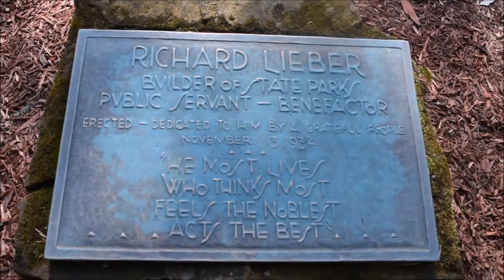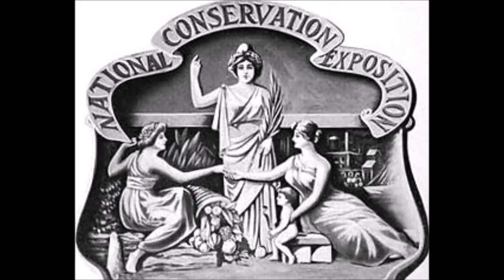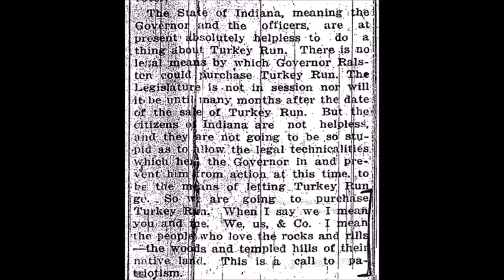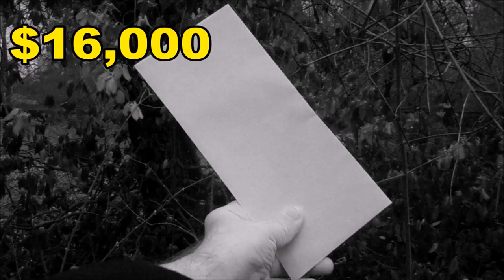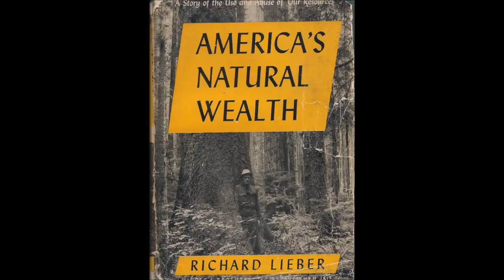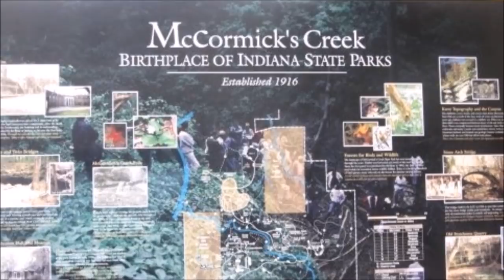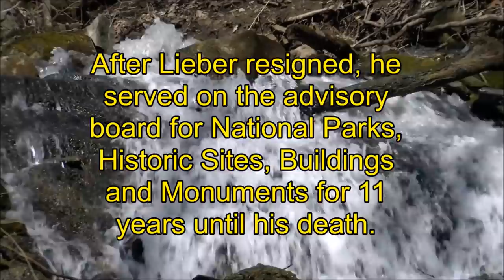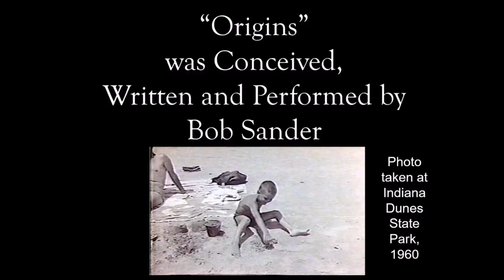ORIGINS: The Richard Lieber Story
Discover the story of Col. Richard Lieber’s visionary leadership in establishing a system of state parks in Indiana. Through disappointing failure and resounding success, Indiana State Parks became a 100th birthday gift to Hoosiers. This presentation was developed by storyteller Bob Sander with financial support from the “Arts in the Parks” partnership between the Indiana Department of Natural Resources and the Indiana Arts Commission.